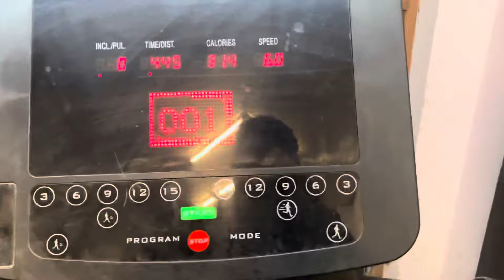Vlog 6 🙏🏻राम राम सारे भैया ने आज किया अच्छा 🏋️‍♀️वर्कआउट और गया मैकडोनाल्ड खाया बर्गर🍔